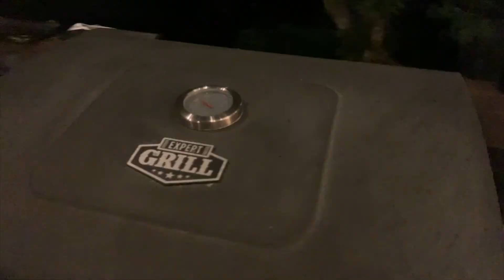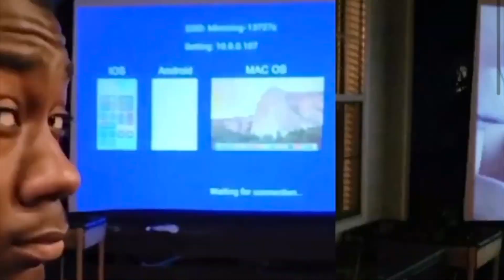Mother's Day Part 2 for my wife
Trying to balance yard work & Mother's Day